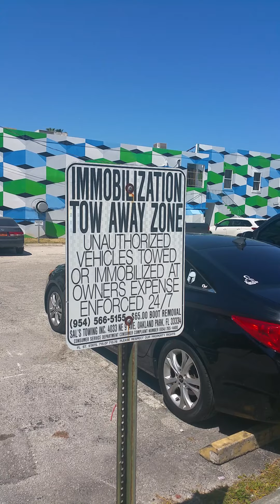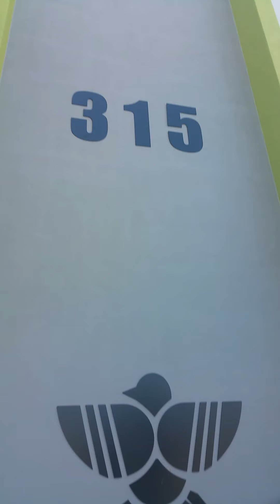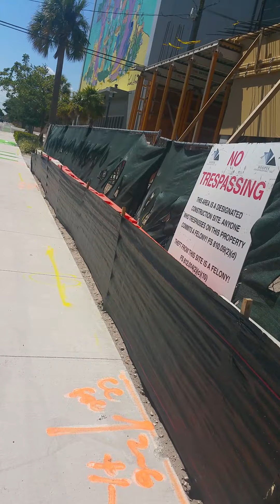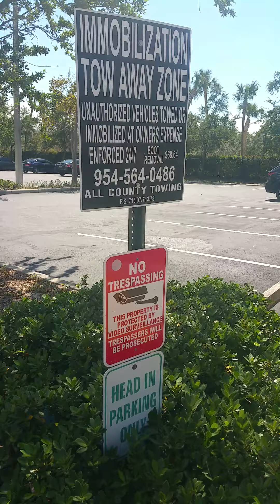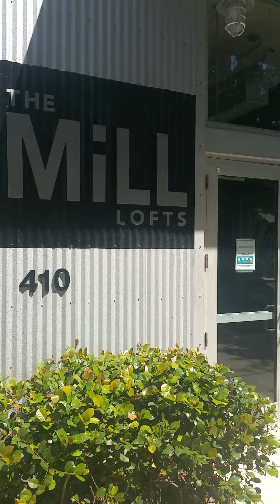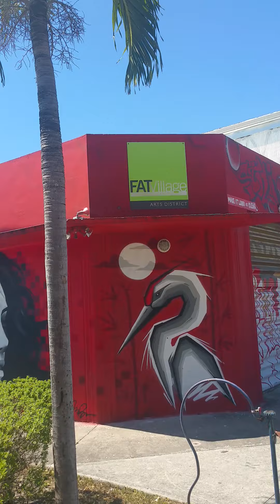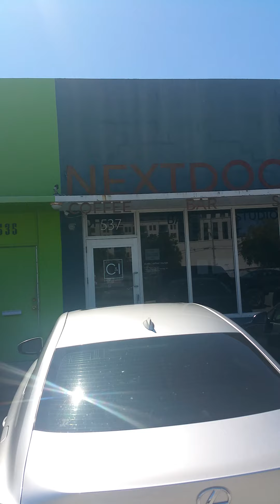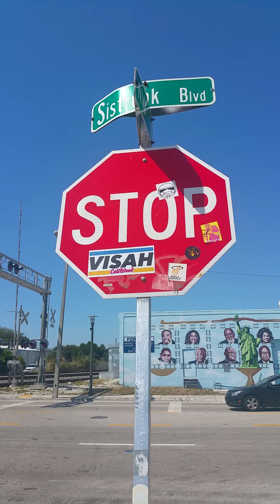fat village ( in dt Fort Lauderdale fl)